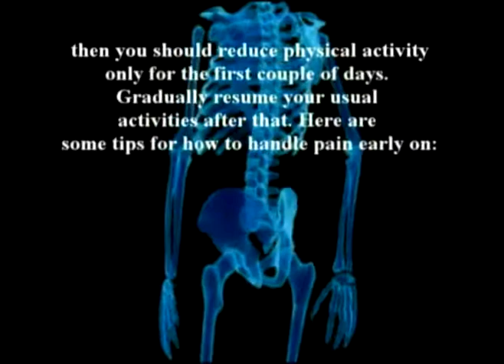31. Farshchian's Orthopedic Regenerative Series: The Knee